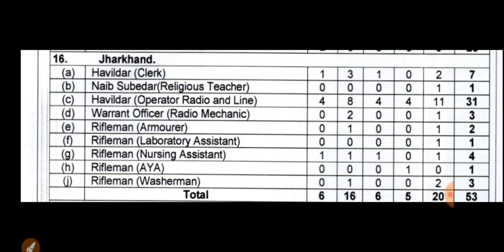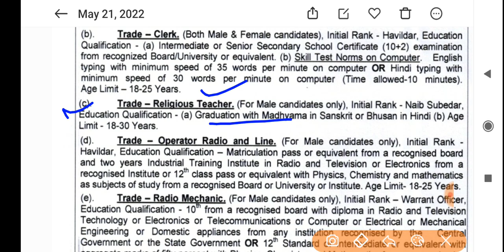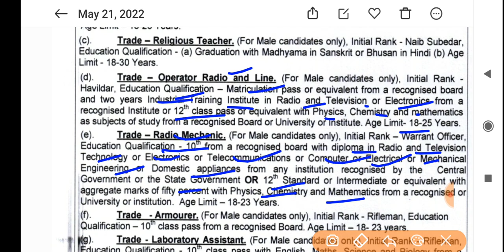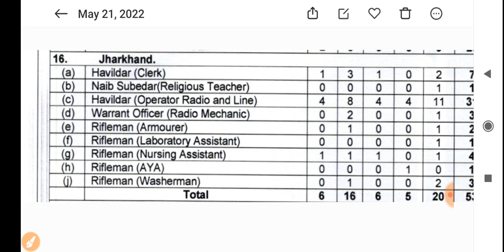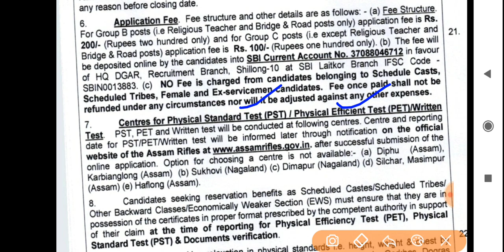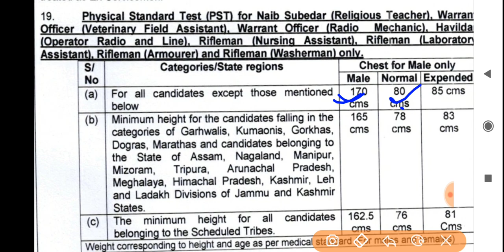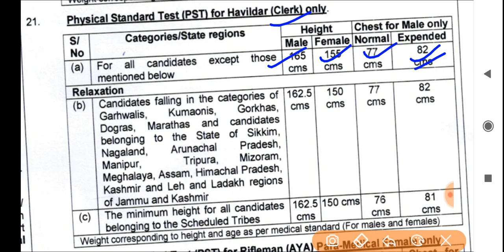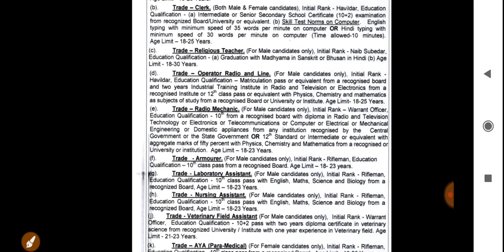असम राइफल भर्ती 2022| Post detail of jharkhand | 10वीं पास भर्ती | job information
full pdf link

job information
jharkhand vacancy 2022
jssc
jharkhand job
jharkhand gk
jssc cgl
jharkhand vacancy